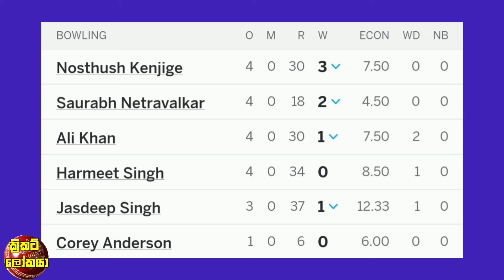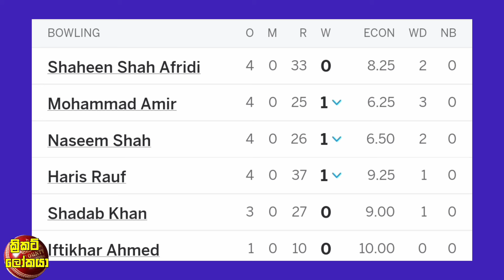අමෙරිකාව හමුවේ ප්‍රබල පකිස්තානය පරදී,ලෝක කුසලාන පලමු පෙරලිය සුපිරි පන්දුවාරයේදී තීරණය වෙයි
ඇන්ජි අමෙරිකාවේ ඉදන් කලකිරීමෙන් කතාකරයි / බංගලදේශ තරගය ගැන ඇන්ජි අධිෂ්ඨානයෙන් කීව කතාව